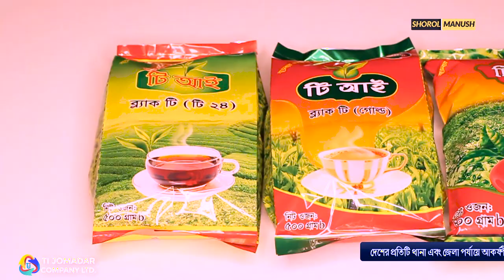ছাত্রদের জন্য পার্ট টাইম ব্যবসা আইডিয়া । Part-time business ideas bangla | tea business in BD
প্রচারেই প্রসার.

Shorol Manush